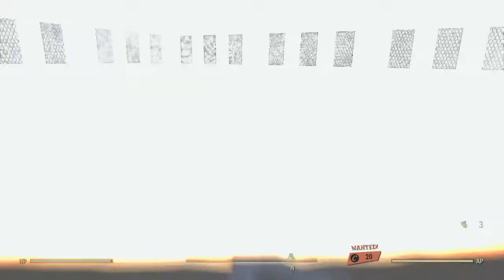Fallout 76 Turbo-Fertilizer!